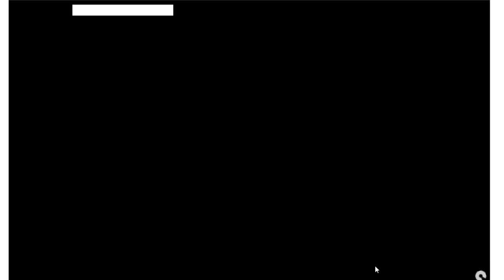【艦これ】侵攻阻止！島嶼防衛強化作戦E-1ゲージ１、引退勢も遊んでみたい！【実況】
度々引退を繰り返している提督ですが、ひっそりと遊んでいます。